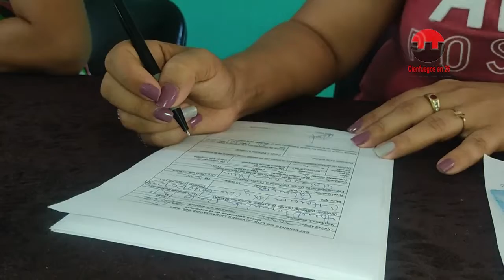Jóvenes desmovilizados FAR con oportunidades para continuar su preparación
Jóvenes que están por concluir el Servicio Militar Activo en unidades de las Fuerzas Armadas Revolucionarias, tienen oportunidades de continuar estudios e insertarse en el ámbito laboral.